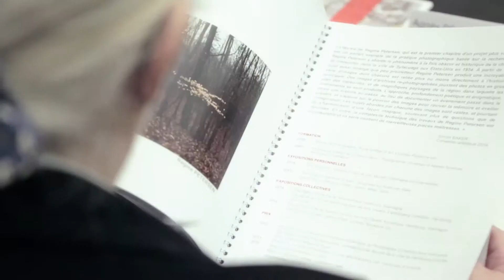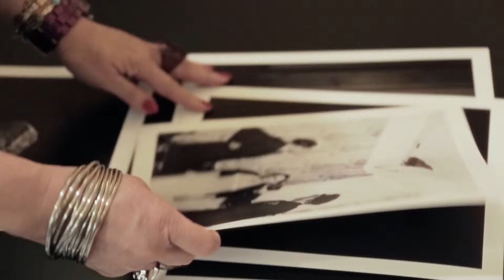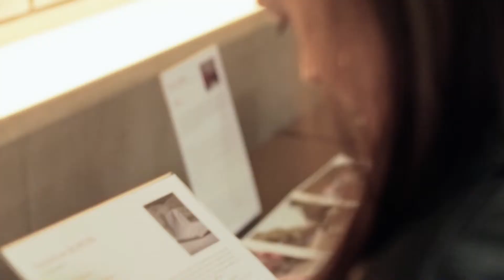Prix HSBC pour la Photographie 2014 - Choix des Lauréats par le Comité Exécutif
Après la sélection des 10 Nominés par Simon Baker, Le Comité Exécutif a élu en janvier 2014, les 2 lauréats du Prix HSBC pour la Photographie.